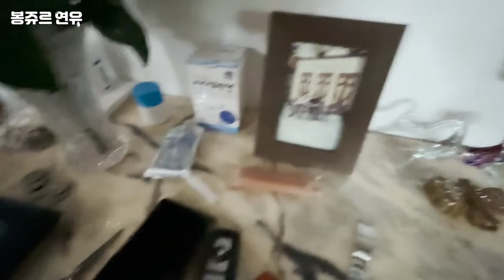ENG.sub) 찬장 위에 무조건 간식 있다고 믿는 연유ㅣ왜 자꾸 칭얼거려ㅣ까까 플리즈ㅣ프렌치불독ㅣ강아지일상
안녕하세요! 연유 언니에요❤

갑자기 하염없이 무언가를 기다리는 연유
아무것도 없는 찬장위를 간절하게 기다리고 있는 연유는
도대체 무엇을 기다리는걸까요...?🐶
아무리 불러도 돌아보지도 않고  멍부석 👤
짱구만큼이나 못말리는 연유를 어쩜 좋을까요? 🤦‍♀️